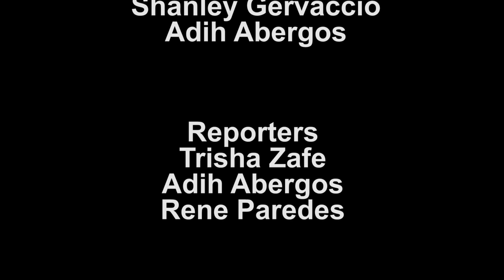National Caves Resources Management and Protection Act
Pangkat Maalaga